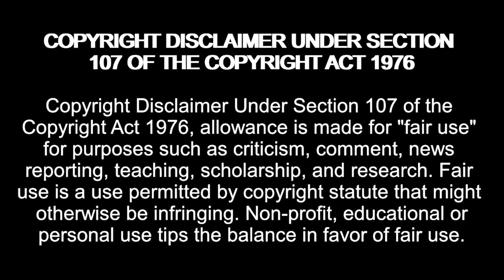BLASIAN COUPLE REACTS to Stray Kids - Cheese M/V 🧀 (feat. baby stay)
BLASIAN COUPLE'S REACTION to Stray Kids - Cheese M/V ‍🧀 Check out our reaction to SKZ - Cheese M/V!

The editor (a baby stay) joins in the reaction to Stray Kids - Cheese M/V! Tiny is an OG Kpop fan. Phill is rarely impressed. Come see what the fun's all about with this bickering couple as we react to Stray Kids - Cheese M/V!

Chapters:
0:00 Intro
1:50 Reaction
5:25 Thoughts

Come see our Stray Kids Cheese Reaction. This is our SKZ Cheese Reaction.
이 비디오는 우리 스트레이 키즈 치즈 리액션 이에요. 이 비디오는 우리 스키즈 치즈 리액션 이에요.

Please comment and let us know what other videos you want us to react to! :)